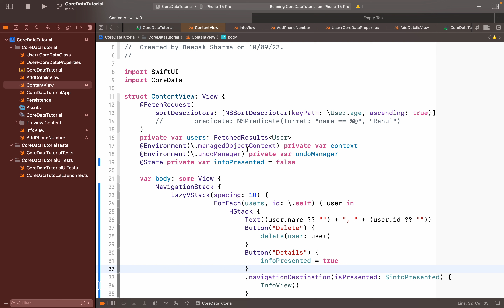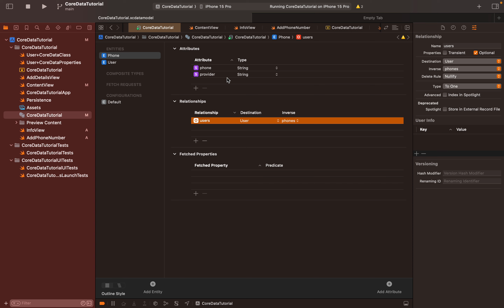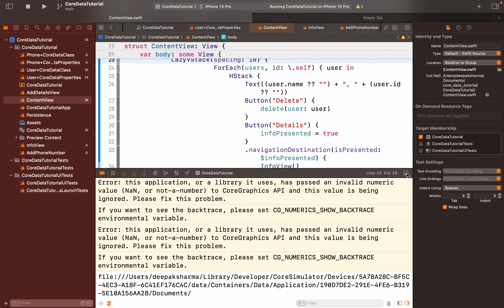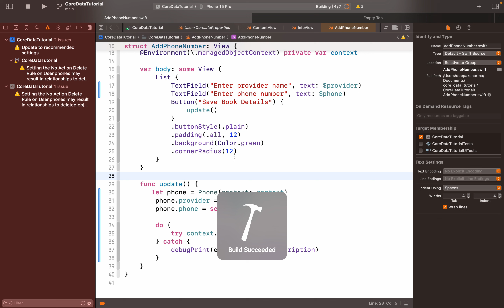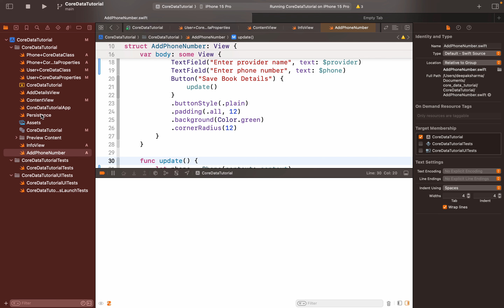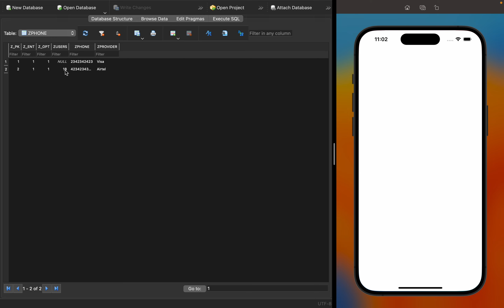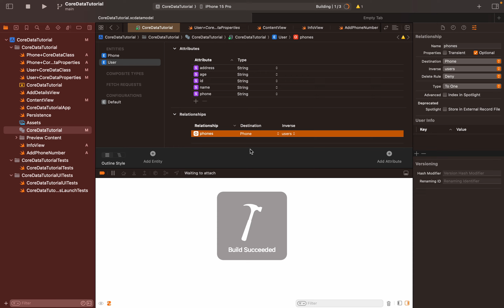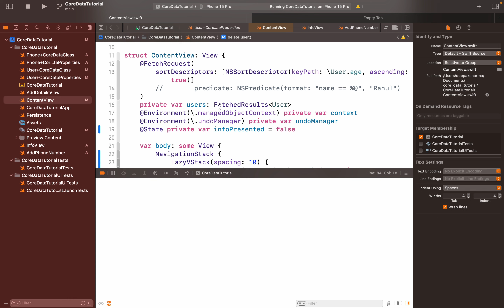Core Data One-To-One Relationships | Deletions Rules - No Action, Nullify, Cascade, Deny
Hello Friends, If you're an iOS developer looking to enhance your Core Data skills, you've come to the right place. Dive into our tutorial for a clear explanation of relationships in coredata in Hindi.